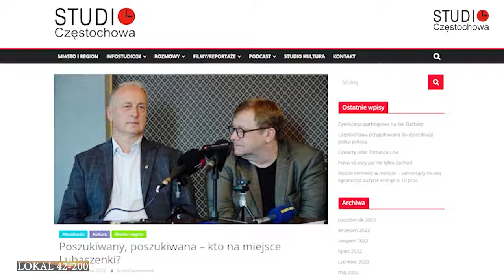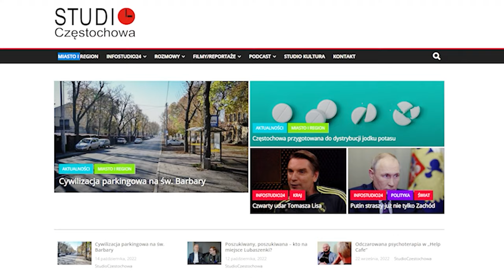Częstochowa wybory zwycięża PiS. Lewica ponosi klęskę. Analiza powyborcza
Częstochowianie od kilkunastu lat wybierają Lewicę, dając jej stery miasta. Lewicowy prezydent Krzysztof Matyjaszczyk dzierży władzę już od 13 lat. W poprzednich wyborach samorządowych wygrał w I turze z poparciem prawie 60 proc., ale obecnie musi się zadowolić połową tego wyniku. Co się więc stało, że dotychczasowy prezydent wyprzedza kandydatkę PiS tylko o 4 punkty procentowe? Powodów jest wiele. Jednym z nich może być powszechne odczucie lekceważenia mieszkańców. Absencja Matyjaszczyka w dwóch debatach wiele mówi o jego podejściu do częstochowian. Z pewnością „cyrkowe kombinacje” w kwestii prac drogowych również nie były bez znaczenia. Głośna sprawa z wykupem mieszkań, czy działalność miejskich spółek także miały swój udział w wyniku urzędującego prezydenta.

Częstochowianie wstrząsnęli Lewicą, która straciła aż połowę radnych. Wybory wygrało Prawo i Sprawiedliwość, zyskując 9 radnych (poprzednio było ich 7). Koalicja Obywatelska powiększyła swoje grono radnych z 3 do 7 osób. Mandaty zdobyła też Trzecia Droga – 2 i KW „Wspólnie dla Częstochowy” – 1.
00:00 Lokal 42-200 Częstochowa
00:39 Częstochowa. Wybory wygrywa PiS
01:20 Wielkie zaskoczenie w Częstochowie
02:56 Działalność ogólnopolska Lewicy mogła mieć wpływ na jej klęskę w Częstochowie
03:27 Powyborcze komentarze w Częstochowie
06:25 Kto wygra II turę w Częstochowie?